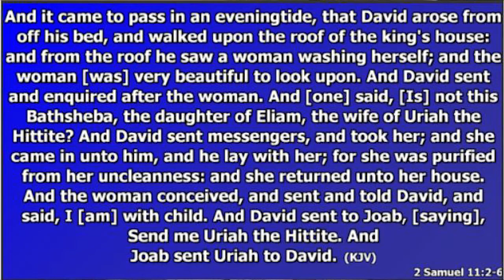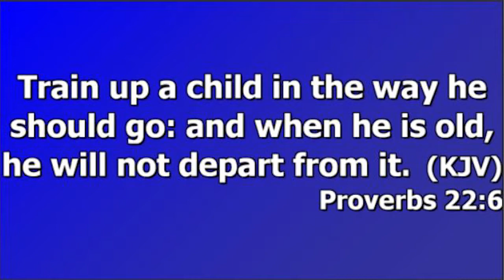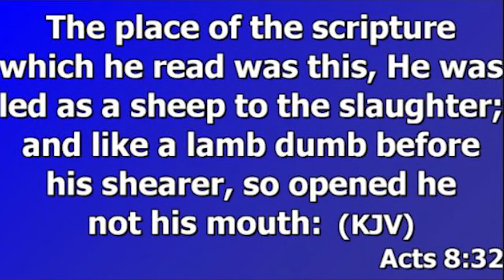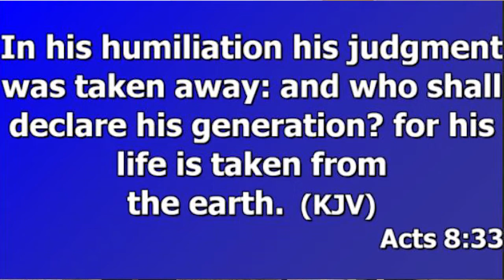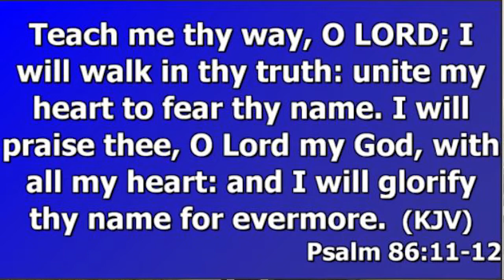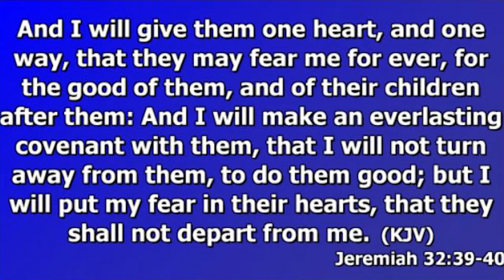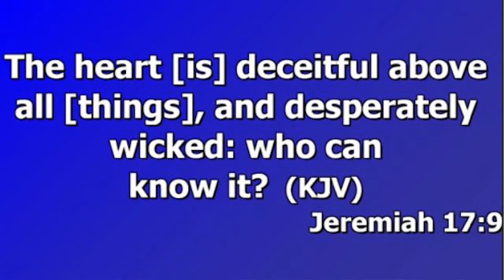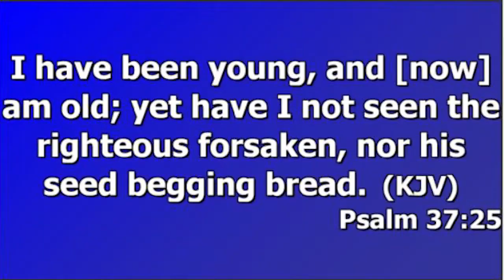TEACH ME YOUR WAY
SPEAKER: MR. RICHARD AMANKWAH
TOPIC: TEACH ME YOUR WAY
BIBLE VERSES:  PSALM 86:11-12, ACTS 8:26-33, JEREMIAH 32:39-40, JEREMIAH 17:9 , PROVERBS 22:6, PSALM 27:35